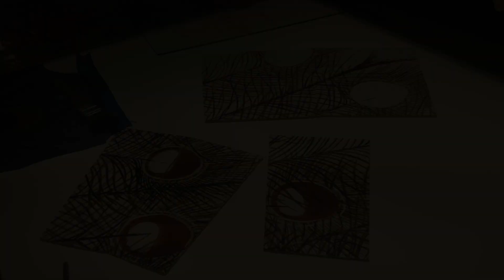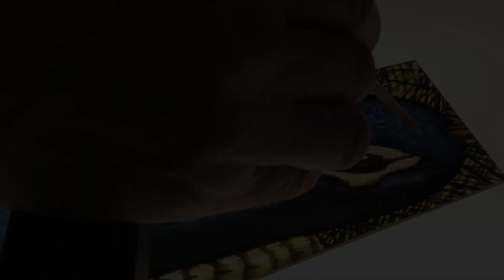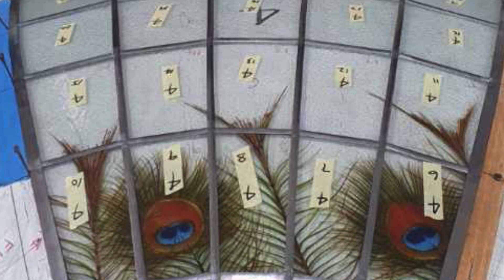' PEACOCK ' ; Hand painted stained glass Dome . Mark Howard Glassworks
A project like this comes once or twice in a career, if you are lucky. A Three month journey, from start to finish. I hope you enjoy